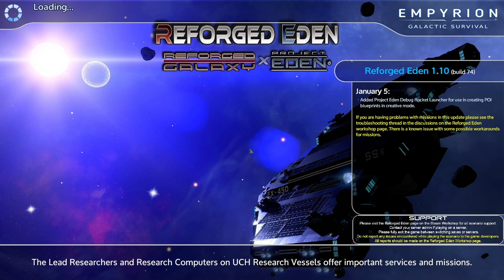To the Magical Mountains! |Episode 1| Empyrion: Galactic Survival - Reforged Eden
We're gonna get right up in there this time. All the way to the start of building a base in the magical mountains of Masperon. This is a new restart as the Atlantis Next scenario couldn't be played. We're gonna start a new Reforged Eden Play through! Hope you enjoy it! Let me know if you have any feedback!